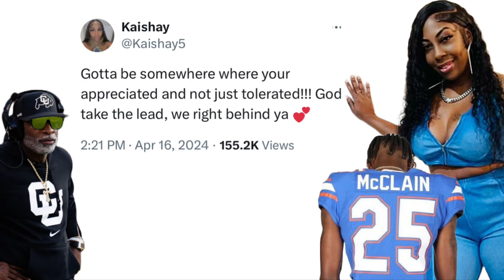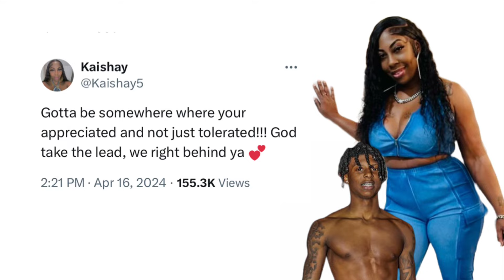Cormani McClain SEEMINGLY Should REDSHIRT Not Making Florida DEPTH CHART After Coach Prime